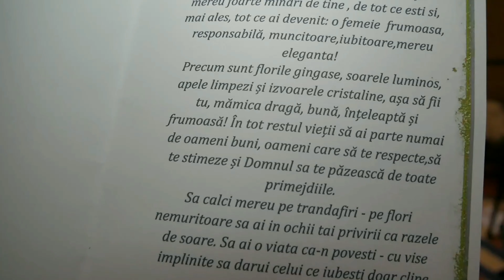Surpriză emoționantă pentru mama din partea fiului, nurorei și a nepoțicăi